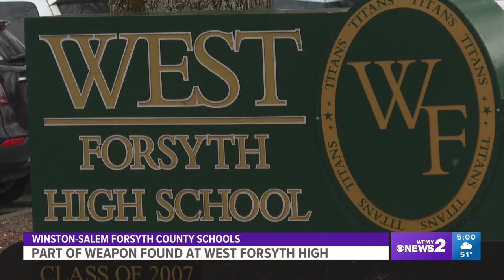West Forsyth student brings part of weapon to school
West Forsyth High School was 'on secure' after district officials said the administration "confiscated an inoperable part of a weapon" at the campus on Wednesday.

Winston-Salem/Forsyth County Schools describes 'on secure' as "Get inside, lock the doors."